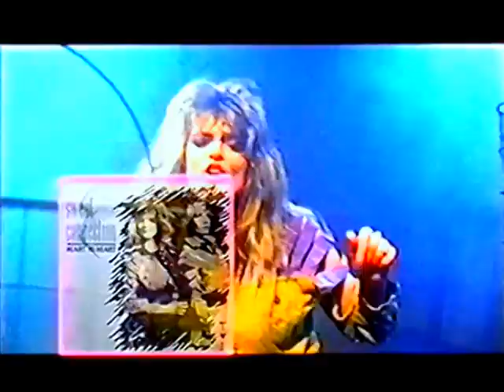Sweet Connection - Heart To Heart (1988)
Sweet Sweet - Heart To Heart (1988)